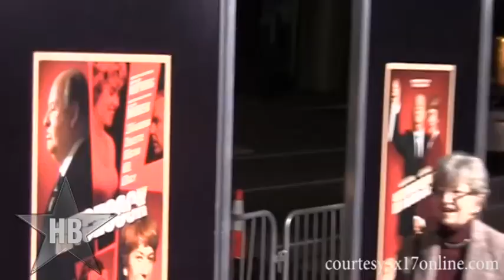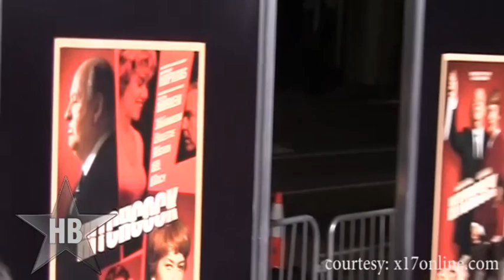Hitchcock Movie Review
This movie in a way is like a stab in the dark. Hitchcock gets the suspense part of Alfred Hitchcock right, but for the wrong reasons.